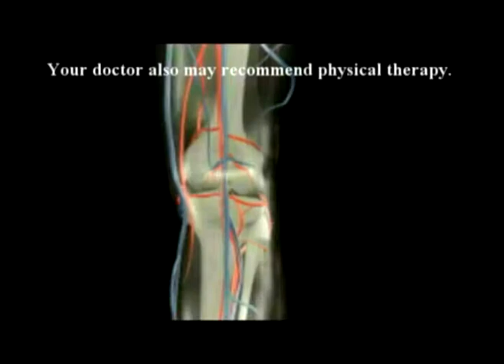46. Farshchian's Orthopedic Regenerative Series: The Knee